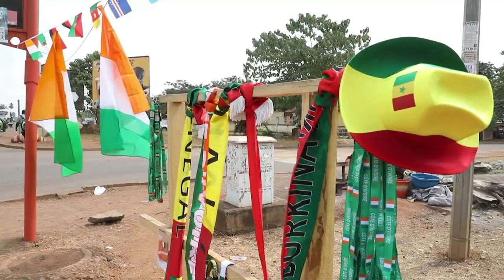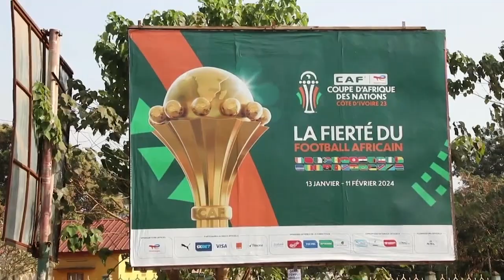@CAN #2023 LES PREPARATIFS A DALOA VILLAGE CAN